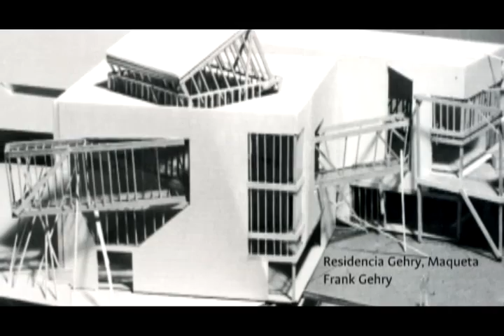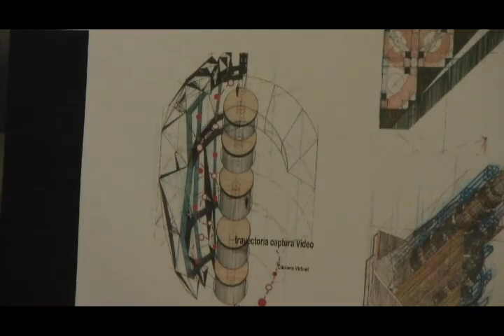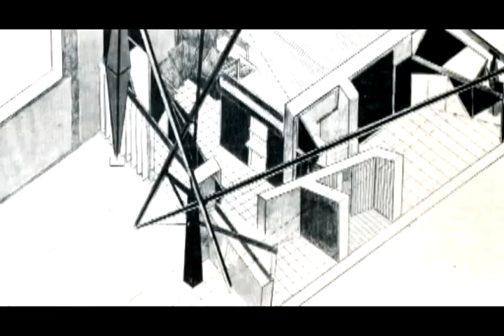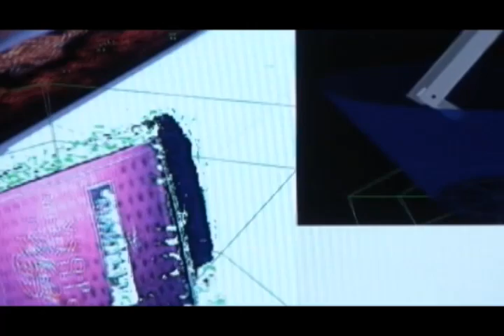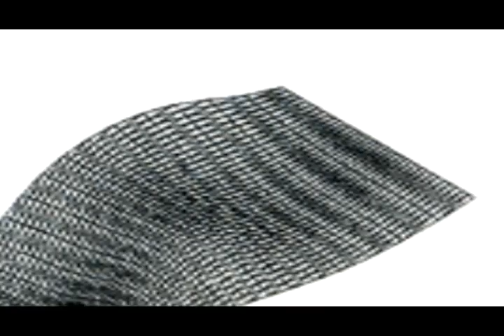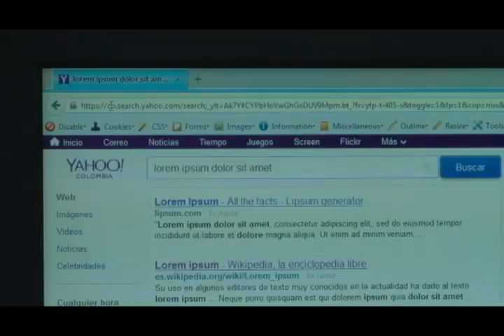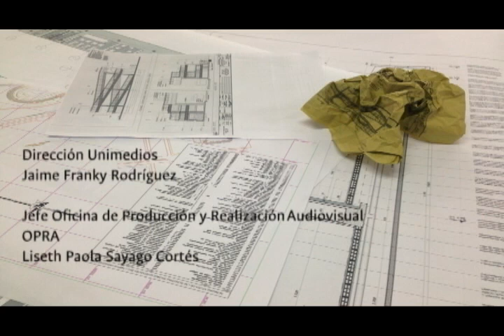Arquitectura des-fragmentada - Documentales U.N. Colombia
El arquitecto Bernardo Uribe, del Grupo de Investigación Mundos Virtuales, nos guía a través de las principales tendencias de la arquitectura mundial en las últimas décadas. El viaje se inicia con la corriente de la deconstrucción, que se basa en los postulados del filósofo francés Jacques Derrida, y nos lleva hasta los conceptos más vanguardistas, como el parametricismo, el espacio complejo, la cibernética y la autopoiesis.